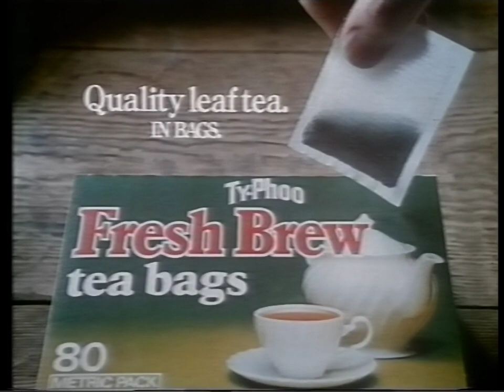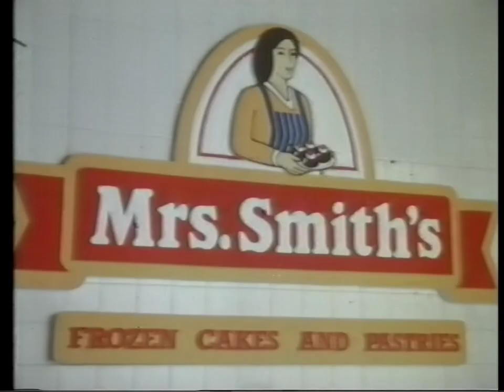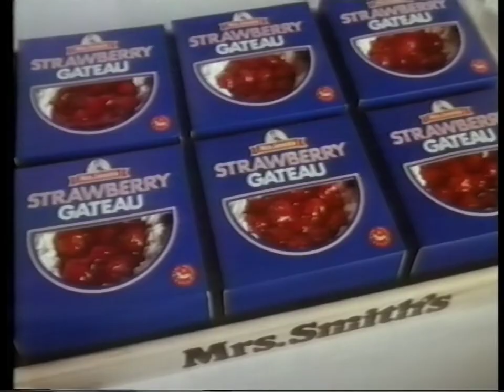Take Mrs Smith's WHAT?! - '80s advert break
Thames (ITV) 16th June 1980 (during "The Sandbaggers" - break 2)
Adverts include: Evening News Classifieds, Typhoo Fresh Brew (with Jingle), Army & Navy Victoria sale, Saab Piccadilly, Kaltenberg, and Mrs Smith's Frozen Cakes.

We'll take any old rubbish in part exchange.